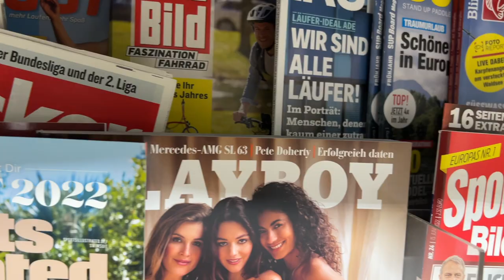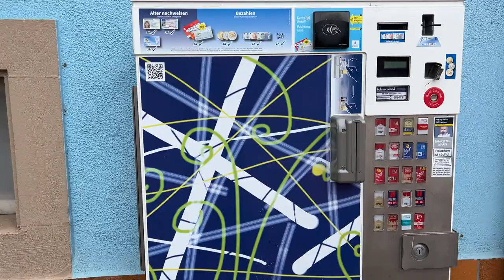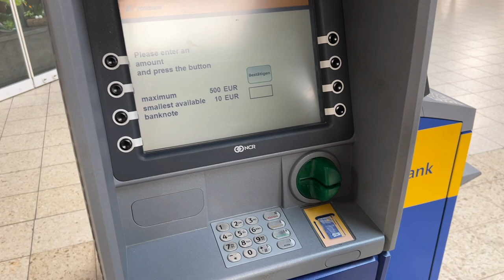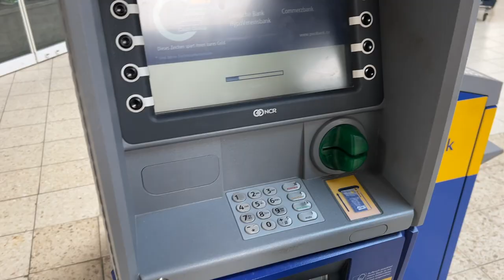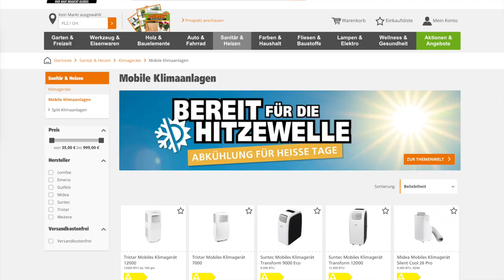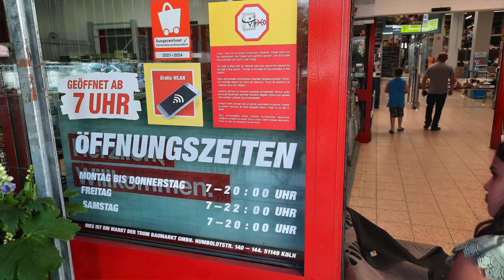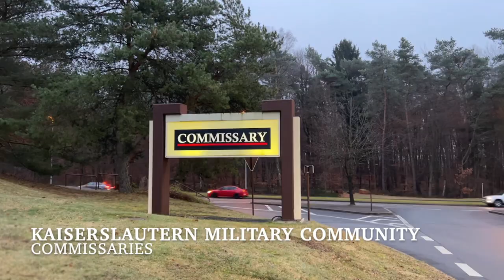Americans in Germany: 6 Culture Shocks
After living in Germany for more than 8 years, I'm sharing some of the most significant culture shocks yet experienced. These range from shockingly funny to life altering for your family.